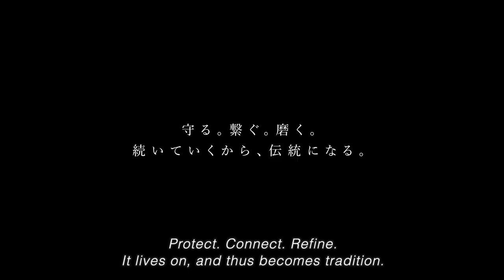The People and Techniques Behind Kumi-odori－The World of Traditional Performing Arts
Original video contents introducing The World of Traditional Performing Arts. From Kabuki costumers to Bunraku wig masters and Noh mask carvers, meet the people and techniques that support Japan's performing traditions.

UNESCO Intangible Cultural Heritage Special Exhibition
The World of Traditional Performing Arts
Kabuki, Bunraku, Noh and Kyogen, Gagaku, Kumi-odori
Venue: Hyokeikan, Tokyo National Museum (Ueno Park)
Period: January 7 – March 13, 2022
Organizers: Agency for Cultural Affairs, Japan Arts Council, Tokyo National Museum, The Yomiuri Shimbun